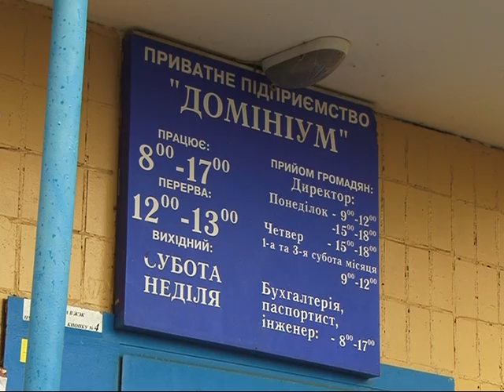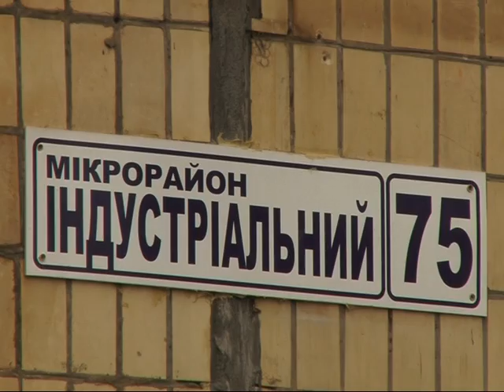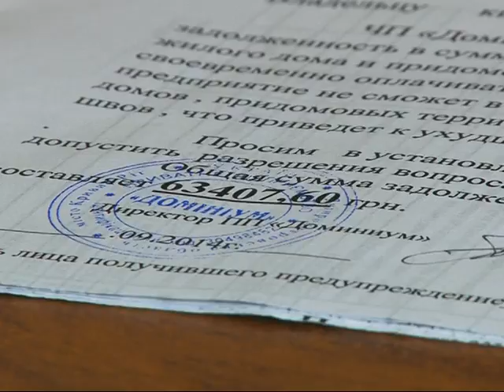"Моє житло" (24.09.14)